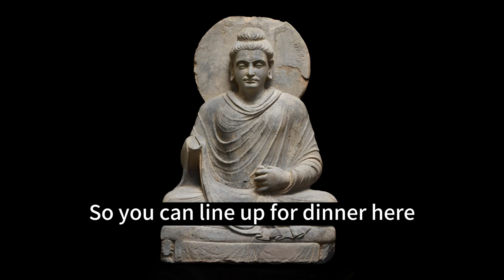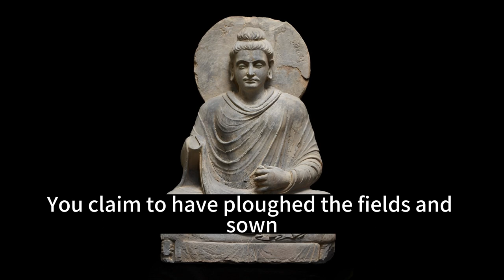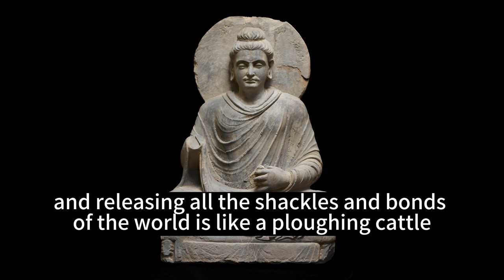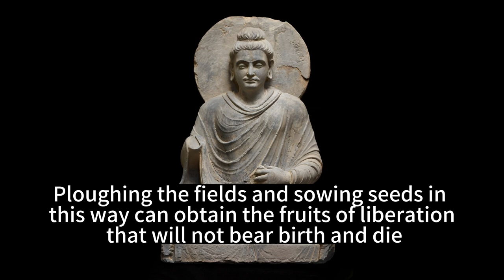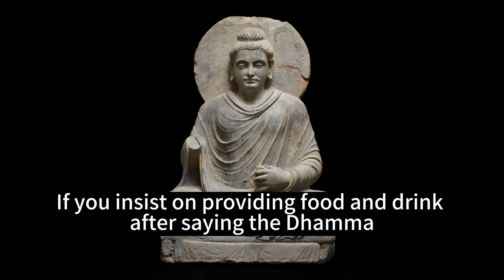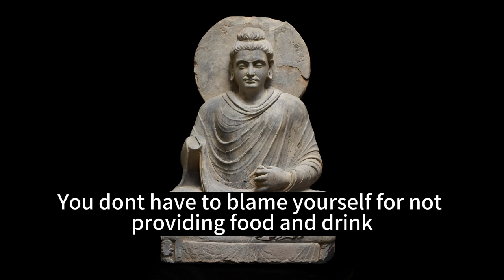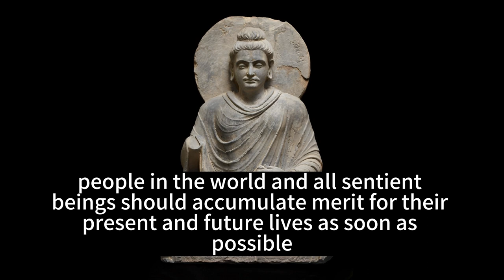Chapter 36: Cultivating the Liberated Field.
If you don't see the subtitles, please turn on the subtitles in the bottom right corner of the video.
Chapter 36: Cultivating the Liberated Field.Translation text, please refer to the original Pali scripture for reference (Note: Translation text above, original Pali scripture below translation text).

Introduction: Three months after the Buddha's parinirvana in 543 BC, Venerable Mahakasyapa led five hundred arhats to sit for a rainy season retreat in Rajagaha. King Ajatasattu presided over the first council (Ajatasattu was the king of Magadha, an ancient kingdom in India and a contemporary of the Buddha), during which Ven. Ananda recited the Sutta Pitaka and Ven. Upali recited the Vinaya Pitaka. Other contemporaries of the Buddha included King Pasenadi (the king of Kosala, another ancient kingdom in India) who sought teachings from him on many occasions and received much guidance from him. The disciples of the Buddha then passed down his teachings orally until they were compiled into what is now known as Pali Canon or Tipitaka. After two more councils held within India, about two hundred years after the Buddha's parinirvana, Emperor Ashoka sent his son Mahinda Thera and a group of monks to bring three sets of scriptures to Sri Lanka where they were preserved and studied by generations thereafter.

The language used to transmit these texts is called "Magadhi" or "Mula-Bhasa," later referred to as "Pali," which means sacred language. During his lifetime, most of what he taught was spoken in Magadhi dialects prevalent at that time; hence Pali became known as root language because it was used by him personally when teaching Dharma.

To truly learn about Buddhism according to its original teachings, one must study Pali Canon since it contains all that has been transmitted through oral tradition since Lord Buddha's time on earth - this is considered authentic Buddhism at its core!